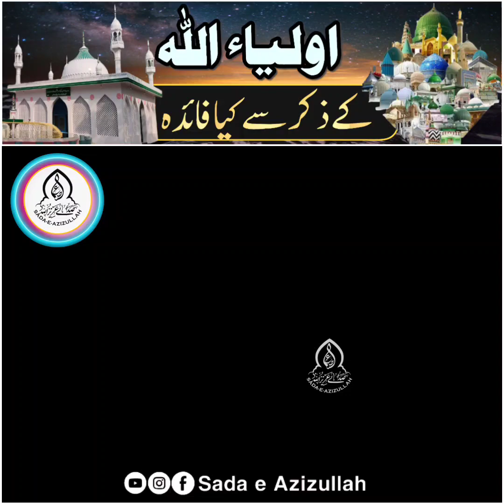Auliya Allah Ke Zikar Se Kiya Faida